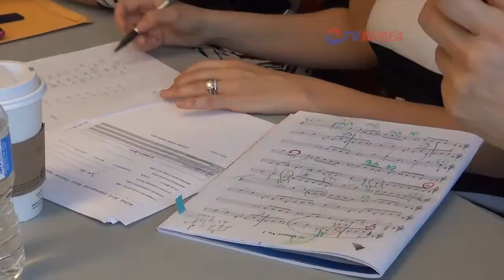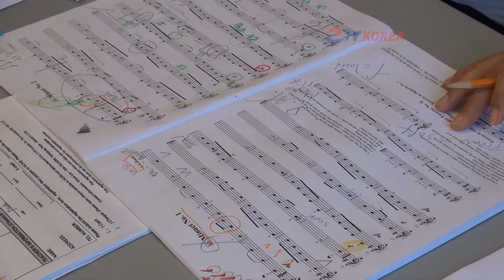[뉴스] 20120613_뉴스_한인의날 클래식부문 오디션